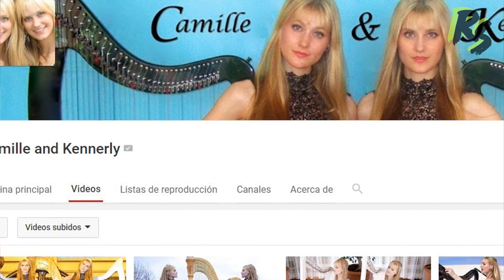5 Gemelos Únicos Que Se Convirtieron En Celebridades De Internet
En el pasado ya habíamos hablado de gemelos que son únicos en el mundo, pero hoy abriré un espacio para mostrarles algunos que alcanzaron la fama en internet y redes sociales recientemente,  hoy en Rank smashers! “5 Gemelos Únicos que se convirtieron en celebridades de Internet”

Puestos de la lista

5.  Gemelas del Arpa Camille y Kennerly Kitt

4.  Mónica y Sabrina flores
3.  Anna y Lisa Hahner
2.  Hermanas Kaplan
1.  Lara, Mara y Sheila